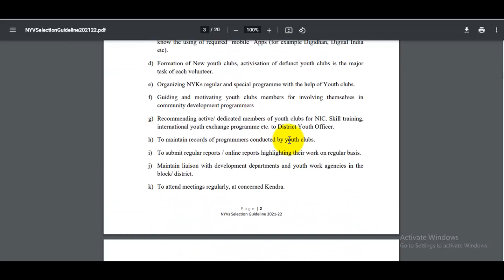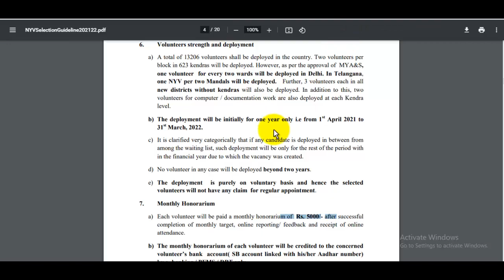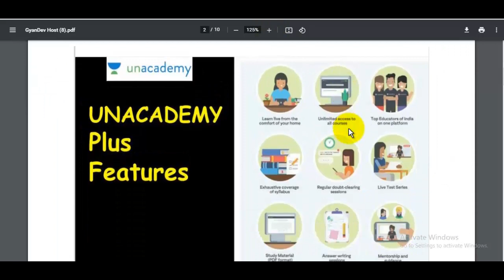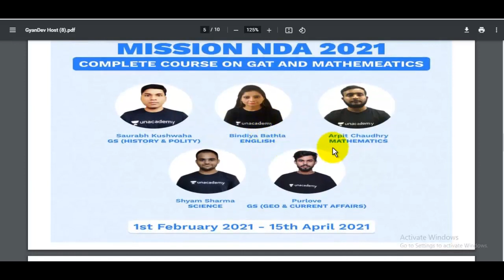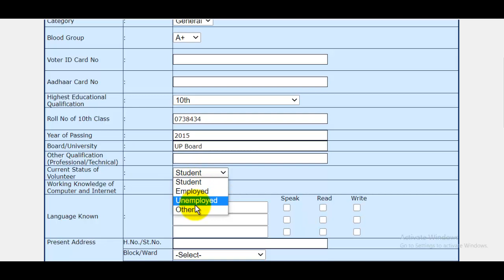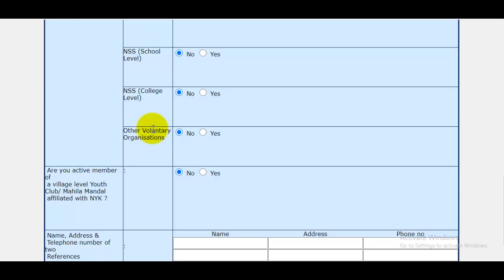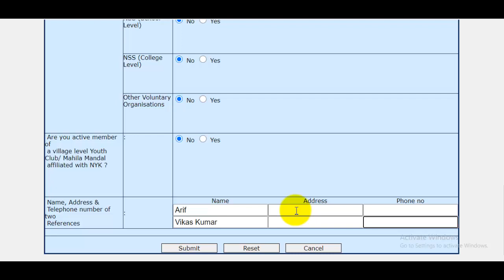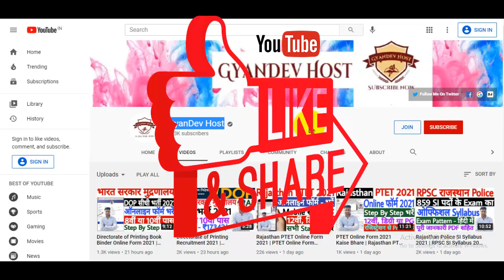NYKS Volunteer Online Form 2021 Kaise Bhare | How to Fill NYKS Volunteer Online Form 2021 | No Fee